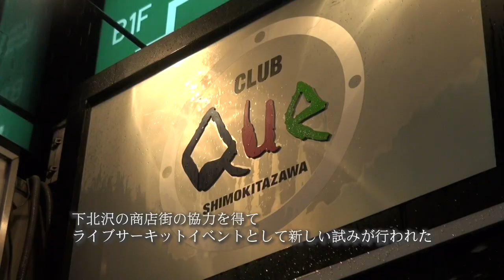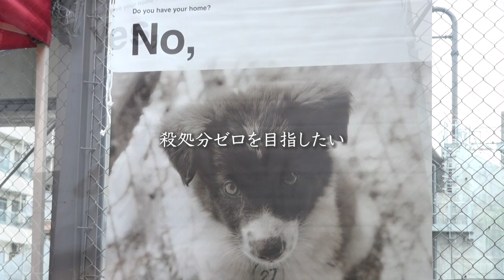&PETS project "HAPPY MUSIC &PETS vol.0" ダイジェスト 【保護犬保護猫譲渡会】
2019.4/13(土) 14(日)   HAPPY MUSIC &PETS vol.1  開催!!

トータス松本、スガシカオ、斉藤和義、BONNIE PINK、Superfly、IMALU..etc
活動に賛同してくれた多くのアーティストが参加してくれた
2018年、名前を「HAPPY MUSIC&PETS」とリニューアルして開催。

【 HAPPY MUSIC&PETS vol.0 】

テーマは
「ペットと人の HAPPY & LOVE & PEACE」
-1匹でも多くの保護犬猫に家族の温かさを-
ペットの幸せと命を考える、音楽やアートのフェスティバル

vol.0と銘打った2018年は下北沢のライブハウス4箇所と下北沢CAGE(入場無料)。
全５箇所にてサーキット形式で開催。
ペット好きだけではなく、ペットにあまり興味が無い人に対しても
音楽、演劇、アート、ファッション、食、を通して 「保護動物」という存在を
知ってもらい、ペット を飼うときの選択肢の一つにしてもらいたい。
そんなテーマのフェスティバル◎

譲渡会開催の CAGE(ケージ)スペースは入場無料。
飲食ブースのみならず、保護犬猫達が新しい家族を見つける手助けになるよう、
譲渡会を開催。
また 「NO MUSIC NO LIFE」の写真家・平間 至による【出張・平間至写真館】も！

音楽とアートと食と保護犬猫
参加することによって知る、知ることによって守れる

【実施概要】
HAPPY MUSIC &PETS Vol.0
 〜Adoption PARK and Live Music Crawl in 下北沢~
日時:2018 年 6 月 10 日(日)
OPEN 12:00 START 13:00
場所:無料エリア(保護犬譲渡会場)・・・下北沢 CAGE(ケージ )
ライブエリア ・・・CLUB Que/SHELTER/440/BASEMENTBAR
 前売:通常¥3,900 税込/ ひるチケ¥4,000 税込(大人 2 名 17:00 まで)
※限定 30 セット
当日:通常¥4,900 税込 ※小学生以下無料
チケット発売日: 2018 年4月14日(土)
チケットぴあ 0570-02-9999 P コード:114ー286
ローソンチケット 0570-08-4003 L コード:70515
主催:HAPPY MUSIC &PETS 実行委員会
企画制作:&PETS/ホットスタッフ・プロモーション
/ビタースィートエンタテインメント/バナナミュージックパブリッシング/ Do One Good

問い合わせ: ホットスタッフ・プロモーション

出演/
ウルフルケイスケ/大木温之(ピーズ)/うじきつよし/鮎川誠（シーナ＆ロケッツ）
yEAN/The Uranus/金星ダイヤモンド（椿鬼奴）/ISEKI( ex キマグレン)/
ハテナ＆クエッションズ/ハニカムジカ/木下航志/山森大輔/ミートザホープス/
もるつオーケストラ/メロウ・イエロー・バナナムーン/シンガロンパレード/
松本かつひろ/ますかけ/ヒトリルーム/金田康平(THEラブ人間)/(M)otocompo/
Quinka,with a Yawn/Dreamy Melts/笹倉慎介/カジヒデキ/カノエラナ/
Magic, Drums & Love/OLDE WORLDE/塩入冬湖(FINLANDS)/むぎ（猫）/
サイキックサーカス/